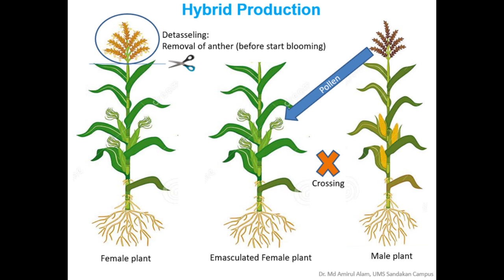Hybridization in Corn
In this video I have tried to explain easily and showed hands-on the entire procedure of hybridization of Corn/Maize. Hopefully will be helpful for students and beginners.